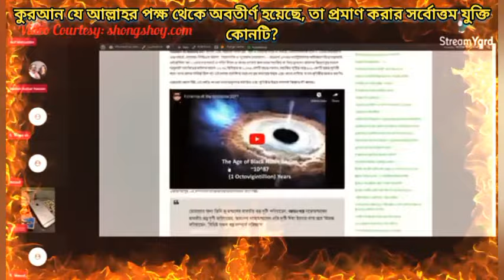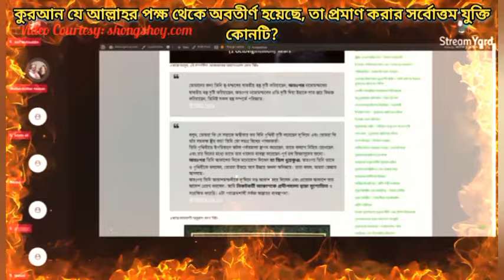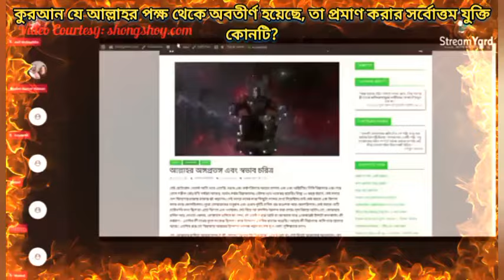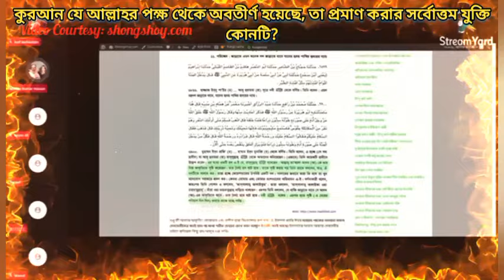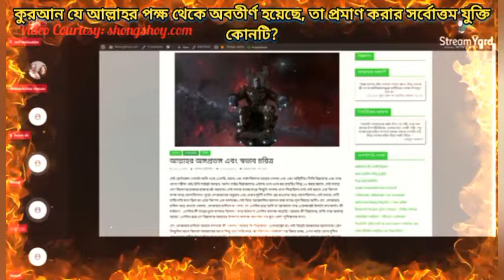কুরআন যে আল্লাহর পক্ষ থেকে অবতীর্ণ হয়েছে, এটা প্রমাণ করার সর্বোত্তম যুক্তি কি?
What is the best argument to prove that the Qur'an was revealed by Allah?